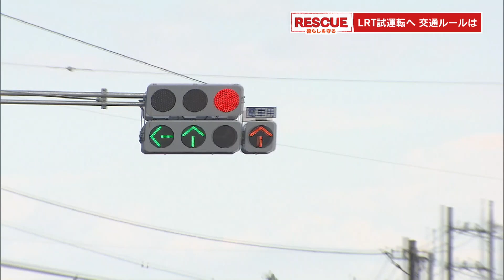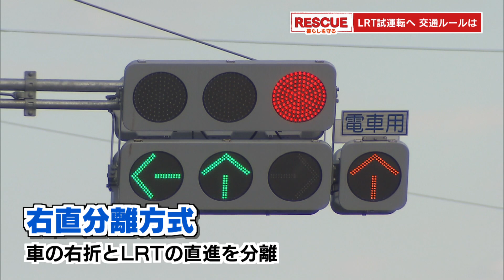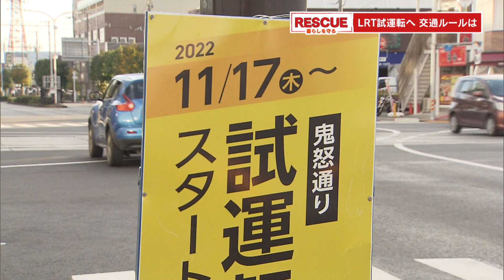RESCUE暮らしを守る ＬＲＴ開業で交通ルールはどう変わる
宇都宮市と芳賀町をつなぐ次世代型路面電車ＬＲＴは、２０２３年８月開業に向けて着々と準備が進められいて、１７日には車両の試運転が始まります。
栃木県内初の路面電車、気になるのは交通ルールです。何が変わるのか取材しました。

ＪＲ宇都宮駅東口、鬼怒通りに設置された新しい信号機です。赤、青、黄色の三色の信号の横に取り付けられた見慣れない黄色の矢印信号。これが路面電車、ＬＲＴ専用の信号です。今月１７日から始まる試運転を前に町ゆくドライバーたちに慣れてもらおうと、１０月２９日から、宿郷２丁目から陽東６丁目までの４キロの区間で１０基が点灯しています。

県内で初めての路面電車、気になる新たな交通ルールは・・・

ＬＲＴは車と同じように信号で交通規制され矢印が点灯している時に進み消えているときは進みません。

一方、車は右左折と横断、それにＵターンなどの場合にＬＲＴが走る軌道、つまりレール内に入ることができますが、原則としてレール内を走ることや停車はできません。交差点を右折する場合にはレールの手前で一時停止します。レールを横断している途中で停止することのないよう右折した先の交通の状況や歩行者などを確認してから進みます。

全線新設によるＬＲＴ事業は全国でも初めて。多くの県民が初めてＬＲＴと一緒に公道を走行することになり懸念されるのが事故です。

宇都宮市によりますと路面電車が走る全国２７の市と町では年間でおよそ３５件の事故が発生しています。中でも、最も多い事故は電車と並走した状態から右折する際に後ろから直進してきた電車に気づかずに接触するケースです。

レールを渡る場合には右後方の確認が必要ですが、宇都宮市では「右直分離方式」を導入、車の右折とＬＲＴの直進を同時に表示しないことで事故を防ぎます。また、道路の中央には「乱横断防止柵」を設置しむやみに反対車線に入れないようにします。また鉄道のように車を遮る遮断機がないため、車線をはみ出た車との事故も懸念されます。

ＬＲＴは３両編成で全長は３０メートル、高さは路線バスより６０センチほど高いおよそ３．６メートルで時速４０キロで走行します。１７日から始まる試運転では来年８月からの営業運転に向けて走行する上で支障がないかの確認などを目的にＪＲ宇都宮駅東口から平石のおよそ４キロの区間で行われます。はじめは時速およそ５キロの低速で架線の柱や停留場に接触しないかなどを確認、その後時速１５キロまであげて安全を確認します。そして１１月２１日からは車両の加速や減速、ブレーキ性能、勾配区間での停車や発車などの確認を行い、徐々に営業運転の時速４０キロを目指します。レールと車道の間にはバリケードを設置し車などが入れないようにして行われます。

芳賀・高根沢工業団地までの全線１４．６キロでの試運転は来年４月から始まる予定です。
また、今月２６日と２７日にＪＲ宇都宮駅東地区で行われるまちびらきグランドオープニングイベントでは車両基地以外で初めての見学会が行われる予定です。